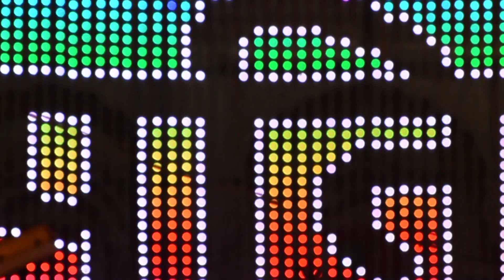Tasgaon Rathostav 2020 🤩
The only Rathostav in Maharashtra which is tradition from last 241 years 🙏🏻
This tradition is carried out every year on the second day of Ganpati Festival.